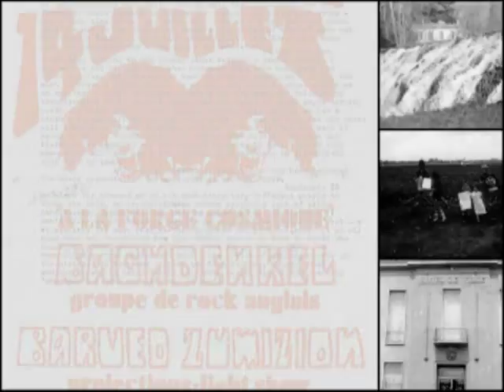Bachdenkel "the whole world"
all the pictures fit to print - from old proof sheets.